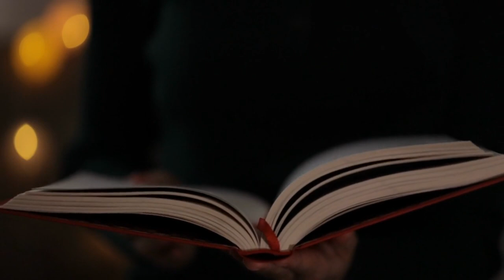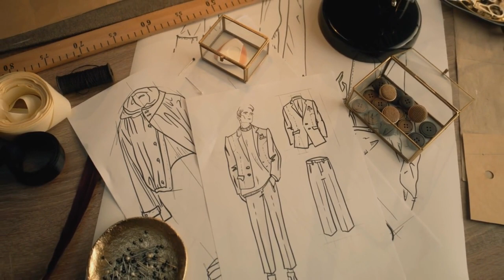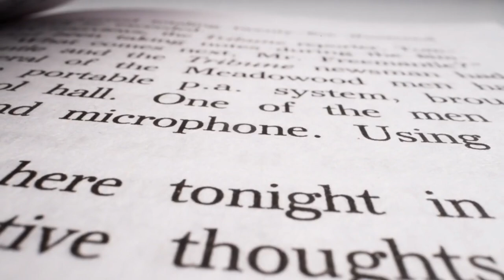DIY Book Nooks: A Beginner's Guide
Unlocking the Secrets of the Book Nook!

See here the best Book Nook on the Market:

Best Deals:

Movers and Shakers:

For Special PROMO Use code:

morgan34